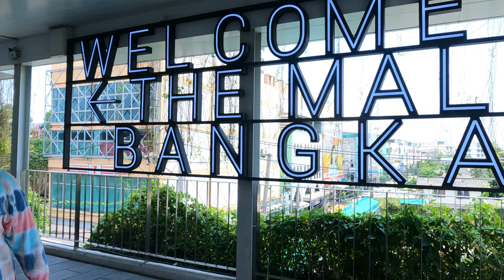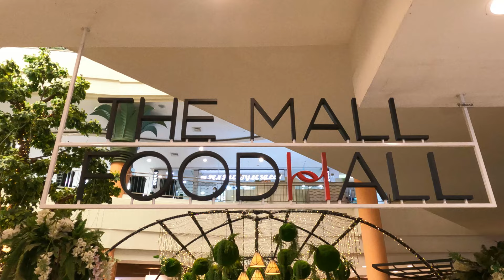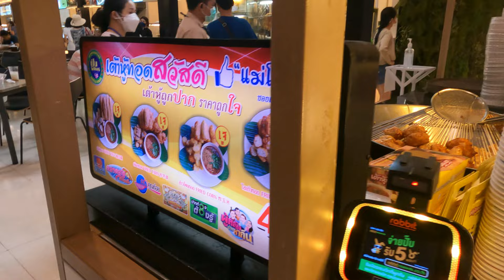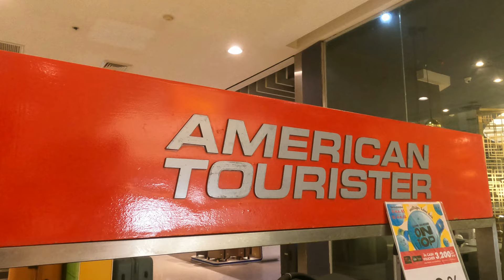Virtual tour at The Mall bangkae (เดอะมอลล์ บางแค) 2022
0:00 Exit from Laksong MRT station
6:18 The foodhall
12:33 Gourmet market
18:12 งาน ณ สยาม Siam Event show product
42:34 Sport store
Location: last terminal of laksong train station
▶Date recorded : 15 may, 2022
***  Camera setting
   Ev camp +0.5
   Min ISO 100
   Max ISO 800
   Solution 5K 50 F/S
   Bit Rate High
   Go pro Color
   Hyper Smooth  Boost
   Sharpness  Medium
    Len linear + horizontal
Program: Wondershare FilmoraX
Laptop : Legion Lenovo